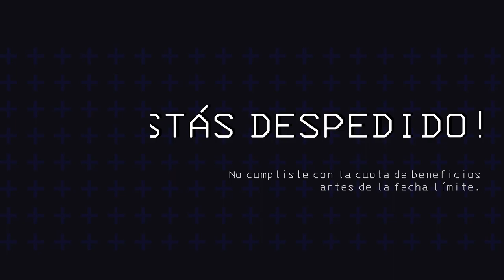¡NUEVOS MONSTRUOS! | Lethal Company #20